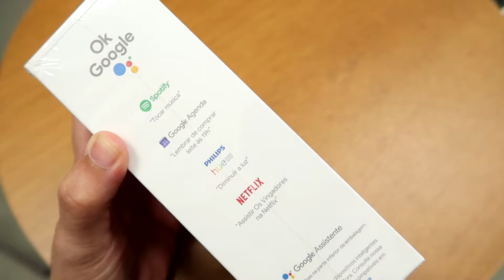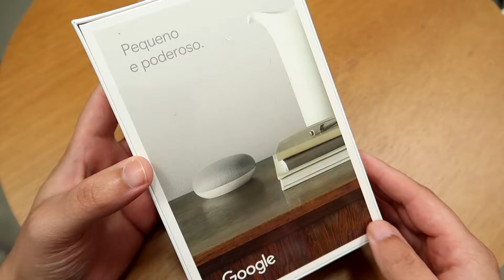GOOGLE NEST MINI 2: DISPOSITIVO GOOGLE HOME QUE VALE A PENA? (UNBOXING COMPLETO)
★ Google Nest Mini 2 em PROMOÇÃO (Magalu) (Mercado Livre)

Chegou a hora de conhecer o Google Nest Mini 2, a segunda geração do smart speaker que faz parte dos produtos Google Home. Se você deseja tornar sua casa inteligente, essa é uma opção muito interessante para ser utilizada.

Capaz de interagir com você através de diversos comandos, o Google Nest Mini 2 se conecta com outros dispositivos inteligentes e também funciona como um excelente assistente pessoal ao agendar reuniões, dizer informações sobre o tempo, curiosidades ou qualquer outra informação que seja necessária apenas chamando 'OK Google'.

Perfeito para utilizar na cozinha, sala ou escritório, o Google Nest Mini 2 é uma ótima opção para quem deseja integrar o mundo dos assistentes pessoais virtuais.

Qual smart speaker comprar? Vale a pena comprar Google Nest Mini 2? Qual o melhor dispositivo Google Home? Vamos descobrir!